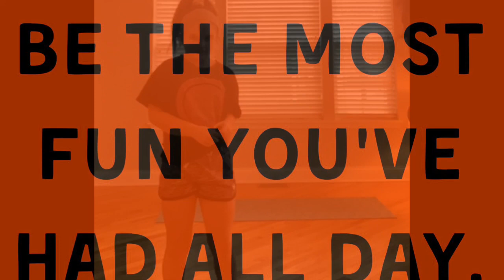Fierce Little Nugget Yoga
Practice with your Little Nugget!  Breathe, move, connect, and have FUN!